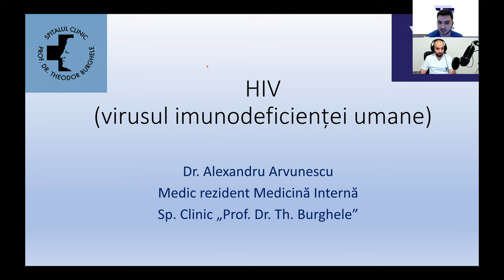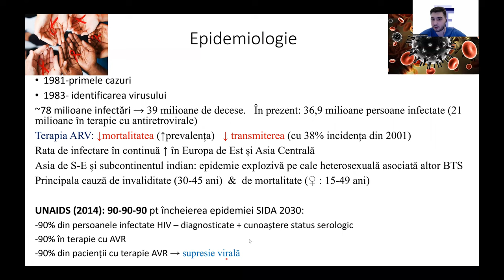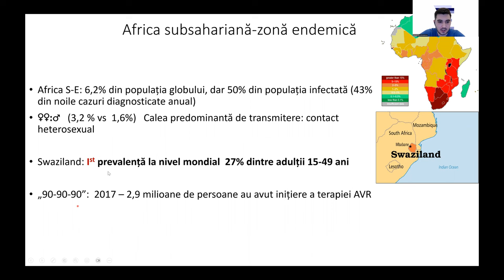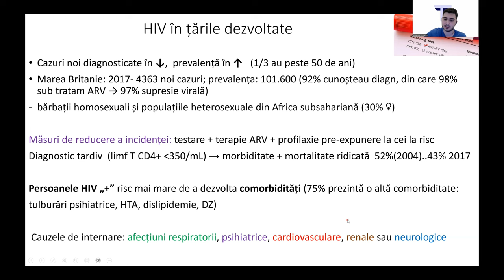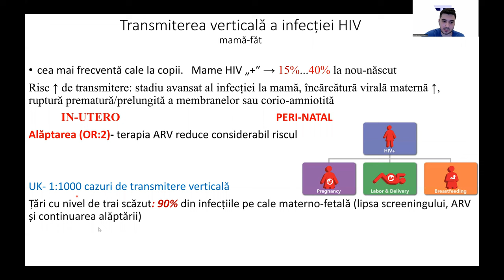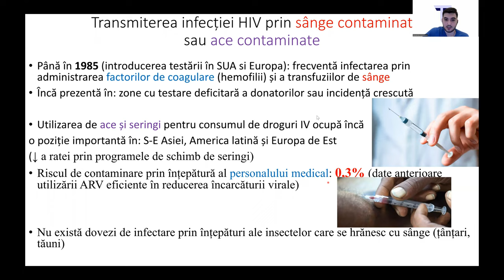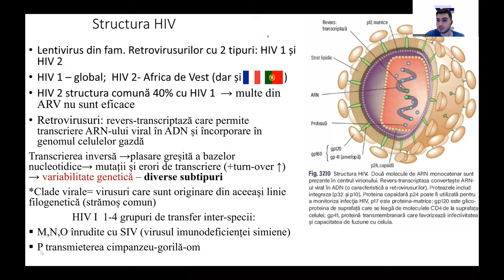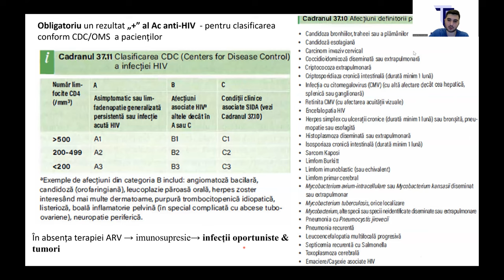HIV - Structură și generalități - ReziEasy - Rezidențiat Medicina Generala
Acest curs face parte din seria de cursuri gratuite ale proiectului de colaborare ReziEasy cu asociațiile de studenți la medicină din toată țara, SSMB & SCOME, SSMC, LSTGM, SSMI, ASMTMC, SSMG, SSMT, LSUVVG Arad, OSM Cluj, ASSM Brasov, SSMHS , ASMO , membrii ai FASMR.

Cursul este prezentat de Asist. Univ. Dr. Alexandru Arvunescu (ReziEasy), reprezentând un curs de bază din capitolul de HIV din bibliografia pentru examenul de rezidențiat 2023.

Cursul cuprinde:
HIV - Structură și generalități

Alternativ ne mai puteți găsi pe

Iar dacă sunteți interesați de pachetele noastre de cursuri, vă invităm să accesați website-ul nostru unde acum puteți achiziționa și cursuri în offline care s-au predat deja în acest an pregătitor (2023).

Dacă v-a plăcut cursul, dați-ne un LIKE și un comentariu!
Apreciem foarte mult mesajele de la voi! 🥰

Vă așteptăm cu drag la cursuri!

Today's Education is Tomorrow's Success! 💪